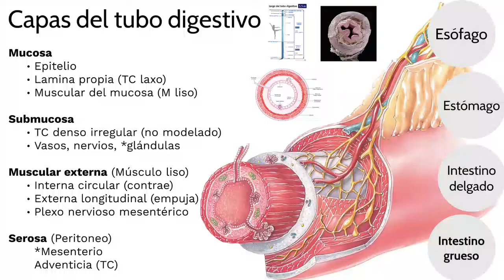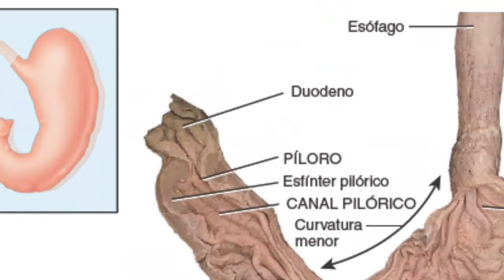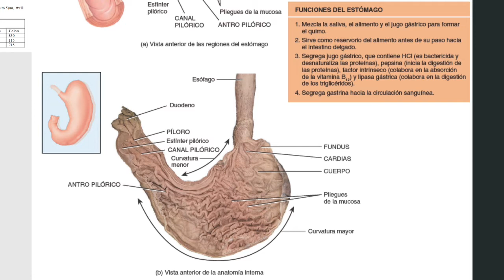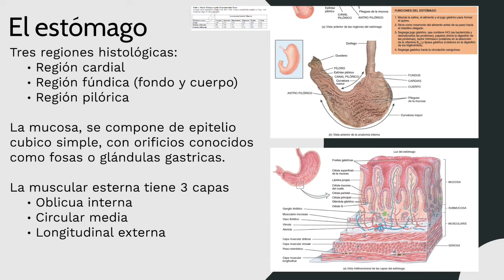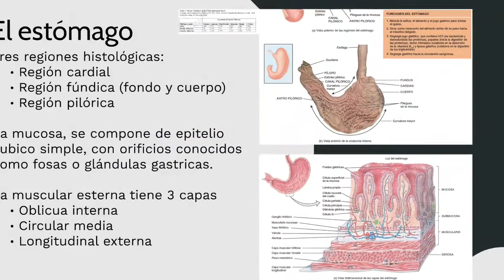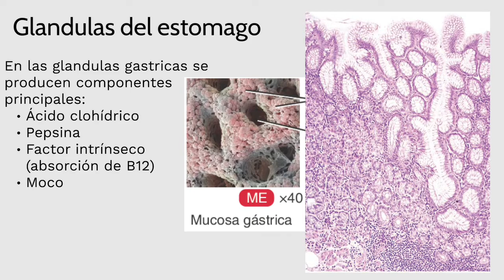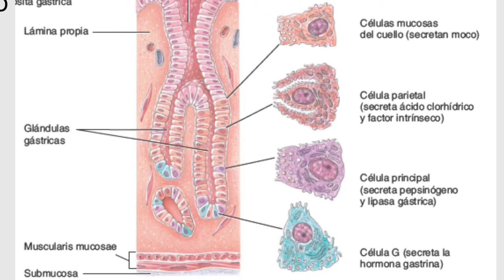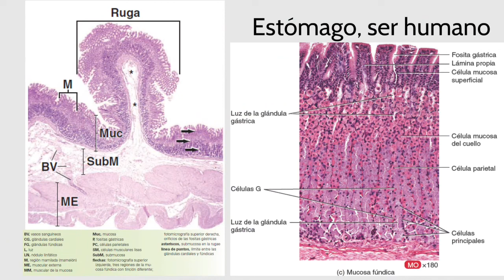Sistema digestivo II - 3 Estómago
Resumen sistema digestivo II Estómago

Bibliografía
Ross, M. H., & Pawlina, W. Histología: Texto y atlas color con biología celular y molecular 6a. ed.
Ovalle, William K., Patrick C. Nahirney, and Frank H. Netter.  Netter's essential histology. 3a ed
Gartner, L. P. Hiatt J. L. Histologia básica
KIierszenbaum, A. L. Histología y Biología Celular - Introducción a la Anatomía Patológica 3ª ed
Tortora G. J. Derrickson B. Anatomía y Fisiología 13a ed
Clark Brelje and Robert L. Sorenson. Histology guide